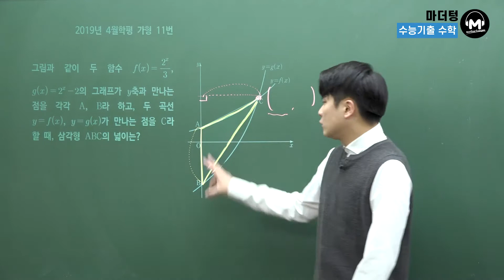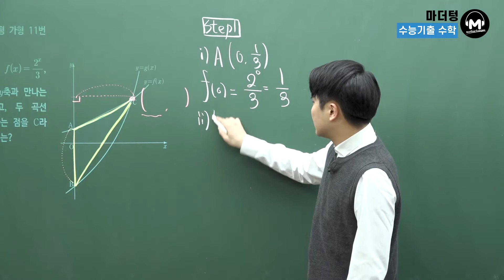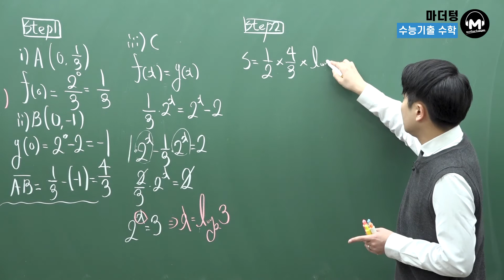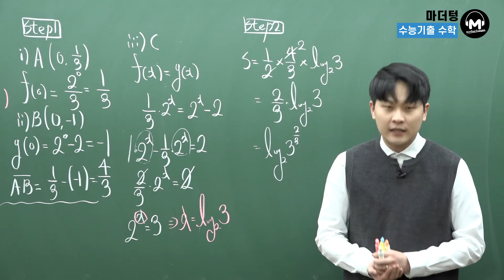[마더텅] 2019년 4월학평 가형 11번 (해설 : 우수종 선생님)